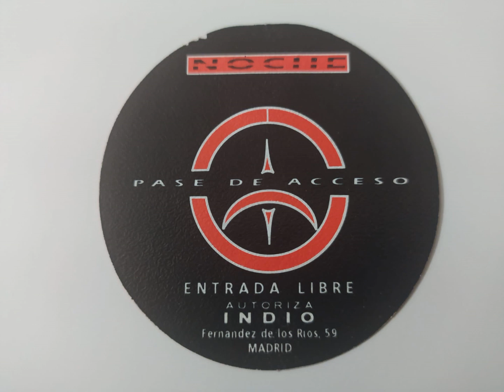OSCAR MULERO @ Thë Omën - Fernández de los Ríos 59 - Madrid (1995) (Cinta.6)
Bienvenidos a nuestro canal de TECHNO Youtube:
Welcome to our TECHNO Youtube channel:
Cassette - Nº 240 COLLECTION
Ripeado - POLACO MORROS & BAFOMEVS